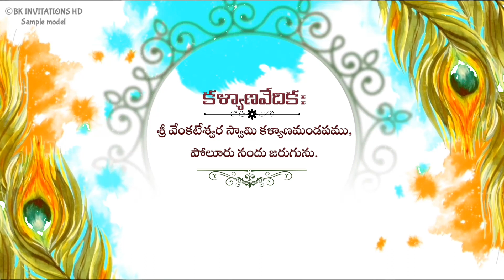Telugu WhatsApp || Wedding Invitation 2022 || Save The Date || Get Yours Know !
Need a WhatsApp Invitation at reasonable cost.

All the CONTENT in the channel are made by us.
NOTE :- PROJECTS & TEMPLATES ARE NOT FOR SALE.
              WE'LL MAKE ONLY CUSTOMIZED INVITATIONS IN YOUR PREFERRED STYLE.

All types of Invitation Videos are Made

--- Engagement
--- Wedding
--- Anniversary
--- Birthday
--- Dhoti Ceremony
--- Half Saree
--- Festival Invites
--- Housewarming
--- Retirement
--- E-card Invites

|| Wedding Invitation Video HD ||Engagement invitation video|| Anniversary invitation || e-card || WhatsApp invite || Save the Date

Get your customized  invitation video for Reasonable Price Now ! with your preferred Design and Song.